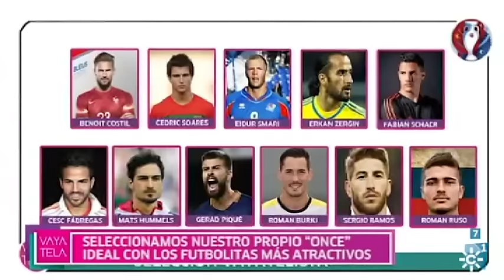Vaya Tela | Los más guapos de la Eurocopa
¡Vaya Tela! con los jugadores de la Eurocopa. ¿Se puede ser más guapos? No te pierdas el 11 titular del programa.